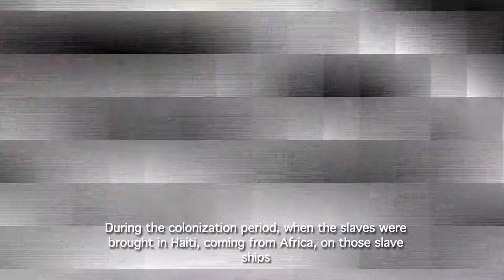Excerpt from the interview with the voodoo priestess AYIDA (with English subtitles)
Excerpt from the interview with the voodoo priestess AYIDA by Max Jean-Louis (with English subtitles).